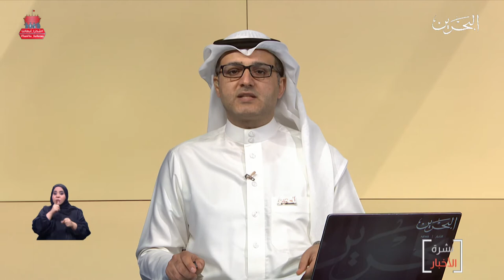البحرين مركز الأخبار : مداخلة هاتفية مع د.جهاد الفاضل عضو مجلس الشورى 28-11-2020